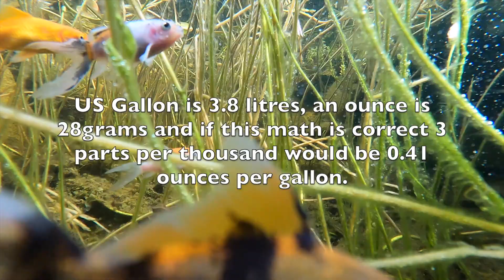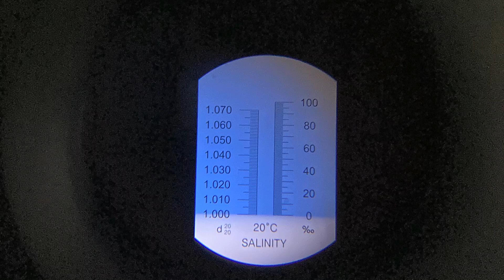Should you add salt to your fish pond?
In this video I talk about some of the benefits of salt and why it is something you should consider for treating sick fish in your pond, or perhaps even just adding a small amount to promote optimal fish health.

In the video I mentioned the kactoily 7-in-1 water quality monitor link).

If you want to learn more about bog filtration or scroll through my previous uploads.

I sometimes recommend products on my website and youtube channel.